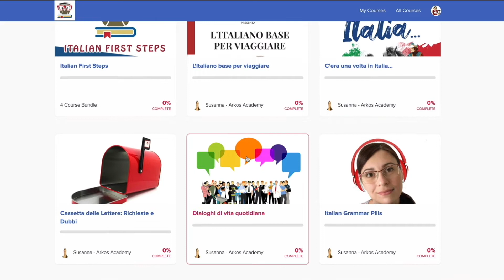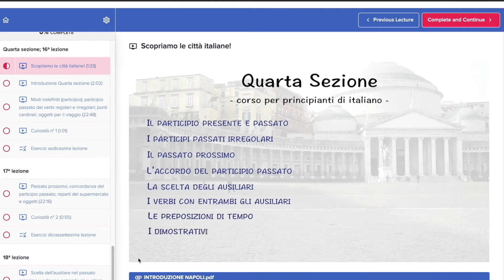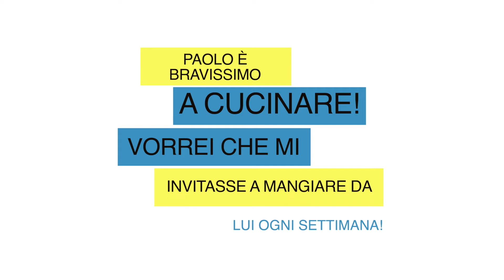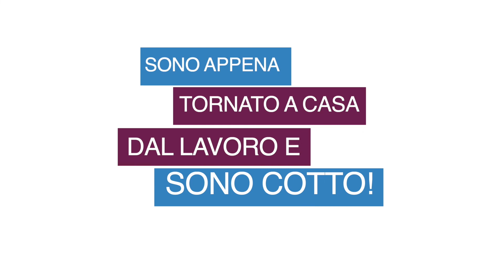Learn Italian 🇮🇹 Do you say CUCINARE or CUOCERE?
📕Today's Italian lesson: Do you say CUCINARE or CUOCERE? - Dici CUCINARE o  CUOCERE?

👇🏻👇🏻Other INFO  👇🏻👇🏻

In italiano, ci sono molte parole che possono essere usate in modo intercambiabile, perché i loro significati coincidono.

È il caso di "cucinare" e "cuocere"? Come si può tradurre to cook in italiano?
In quali contesti possiamo utilizzare "cucinare"? "Cuocere" è un'attività legata solo alla cucina?

Trovate la risposta a queste e altre domande nel video, perciò guardatelo fino alla fine!

Nella vostra lingua, c'è solo una parola da usare in ambito culinario?

🛎 FOLLOW ME 🛎